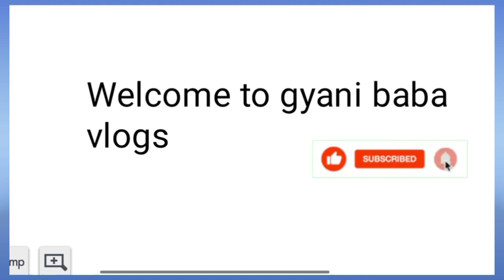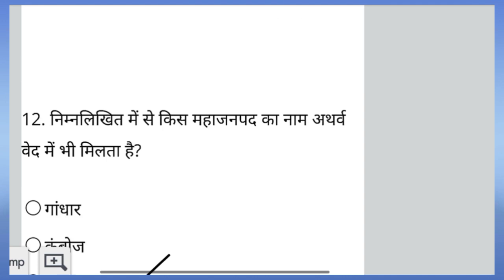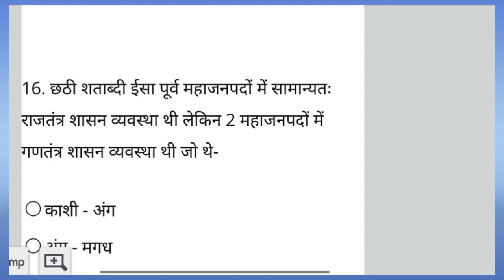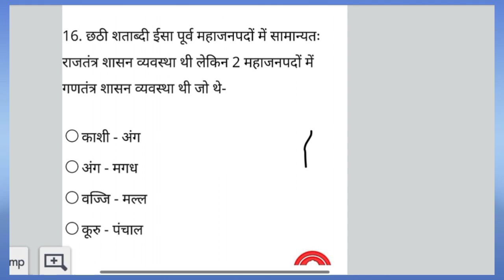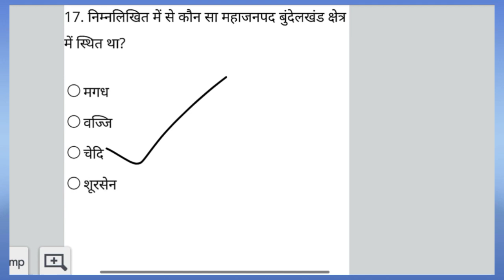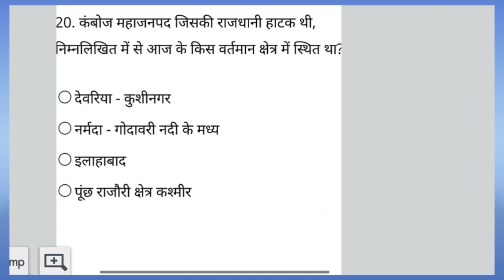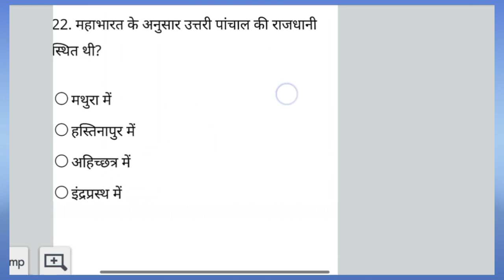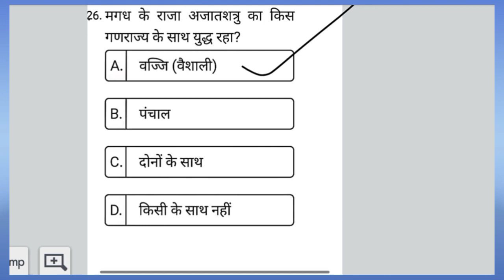Gk in hindi 25 important question answer| History I railway, ssc, ssc gd, cgl, police |16 mahajanpad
RAILWAYS + NTPC + GROUP D
Indian History : 30 Most Important
Top-700 History Questions | 4TRą
sfasIH | Vvv. Imp. For SSC, Railway NTPC,
Group D etc.
Top 500 GK Question for Railway NTPC, sfasIH 500
TA, History GK 500 Question, ssc gk, railway gk,
history gk, gk tricks, history mcq, one liner history gk,
top 500 history question, one liner gk question answer,
lucent gk nichod, lucent history gk, ancient history,
zfdEHi, cgl, mts, chsl, rrb, ntpc, group d, edujosh,
history gk in hindi, history gk trick, prachin bharat,
Top 500 GK Question for Railway NTPC, gfasrH 500
TA, History GK 500 Question, ssc g, railway gk,
zfdaRİ, Cgl, mts, chsl, rb, ntpc, group d, edujosh,
Top 500 GK Question for Railway NTPC, sftarH 500
lucent ak nichad uoAnt hictorLak ancient hicta
You're incoanito
EfdaIi, cgl, mts, chsl, rrb, ntpc, group d, edujosh,
sfaaH 500 9A|/ History GK 500 Question // Top
500 GK Question for Railway NTPC, SSC CGL, MTS,
CHSL etc.
top 200 medieval indian history in hindi mcq gk
TOP BEST MOST IMPORTANT HISTORY MCQ gk
questions OF ANCIENT MEDIEVAL MODERN INDIAN
HISTORY IN HINDI FOR ALL COMPETITIVE EXAMS
top 200 ancient indian history mcq top 100 modern
Indian history questions gk general knowledge in hindi
for all competitive exams
Question || Top 500 GK for RRB NTPC,
Group D, SSC CPO, UP SI
sfaEIH 500 4A // History GK 500 Question // Top
500 GK Question for Railway NTPC Level 1, Group D,
SSC CP0 2019, UP SI, BPSC, Bihar SI, UPSSSC, JSSC,
Bihar Police, SSC CGL, SSC MTS, SSC CHSL 2019.
G 4000+ Question for Railway NTPC, Group D 2019
Top 500 GK Question for Railway NTPC, sfAEIH T 500
VA, History GK 500 Question, ssc gk, railway gk,
You're incoanito